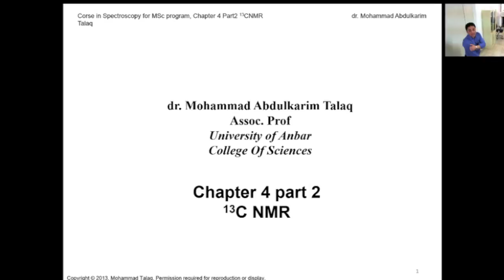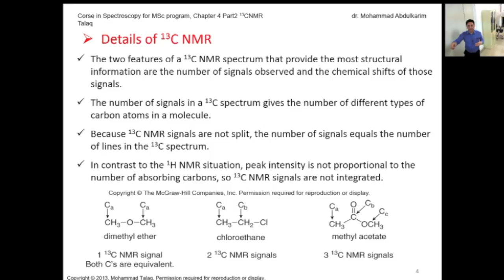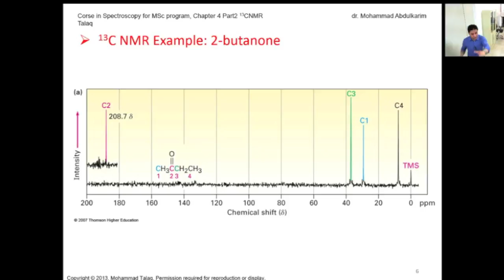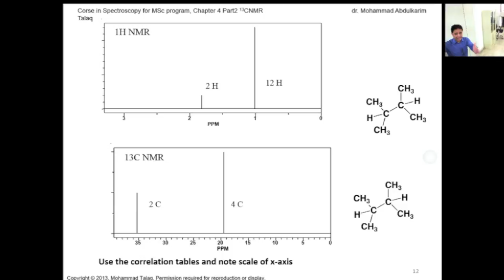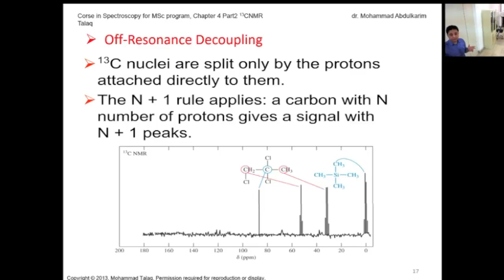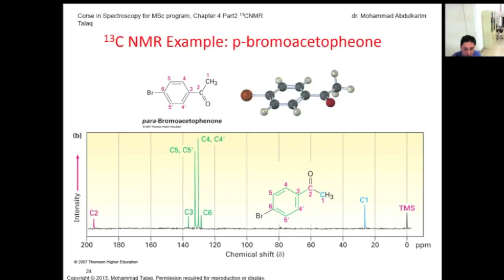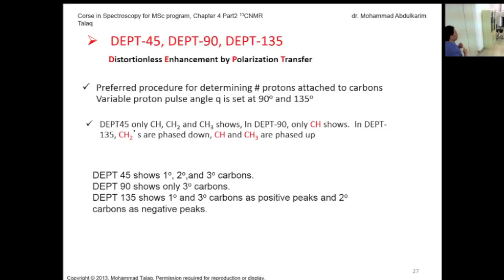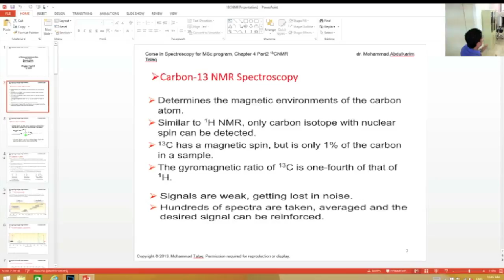محاضرة الدكتورمحمد عبدالكريم 3th Chapter4 part2 Carbon-13 NMR Spectroscopy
جامعة الانبار
كلية العلوم/قسم الكيمياء